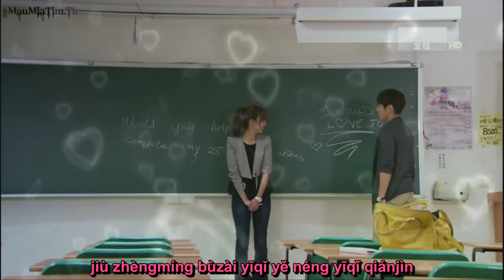Wú zài chǎng zhèngmíng / 吾在場證明 - Yen-j [WeiNi Ver.]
Song: Wú zài chǎng zhèngmíng / 吾在場證明 / Chứng Cứ Ngoại Phạm
Singer: Yen-j

Yen-j - AN alibi
Copyright: Sanli TV & record company.

Lyric:
zhè duōyǔ chéngshì kāishǐ xuéhuì fàngqíng
zài zhuǎnyǎn shāngxīn yǐ zài lántiān gēqiǎn
wǒ xiè xià chénzhòng de sīniàn yóu xiàng zhùfú de qǐdiǎn

dāng máquè mùsòng hóu niǎo fēi wǎng nánbian
yǒu yītiān tā huì míngbái suǒwèi gàobié
shì chéngquán xià yīcì xiāng jiàn réng zài huā kāi de jìjié

yīnwèi wǒ tài ài nǐ suǒyǐ wǒ bù gāi zhànjù
yǒu shíhòu wǒ chōu lí liú xià ài hái zài chǎng de zhèngmíng
zhǐyào nǐ yuànyì jìxù xìnyǎng àiqíng
jiù zhèngmíng bùzài yīqǐ yě néng yīqǐ qiánjìn
Learn to clear up this rainy city
Then have gone aground in the blue sky sad
My thoughts swim to remove heavy starting blessings

When Sparrow watched migratory birds flying south
One day it will understand the so-called farewell
Is perfect for the next meet is still blooming season

Because I love you so I should not occupy
Sometimes I also pulled left to prove the presence of love
As long as you are willing to continue Faith Love
Proves not together can move forward together

Because I love you so I blissful silence
Let tomorrow to prove you are my most beautiful evidence
When the sun warms your heart far I'm sure you'll think of who...